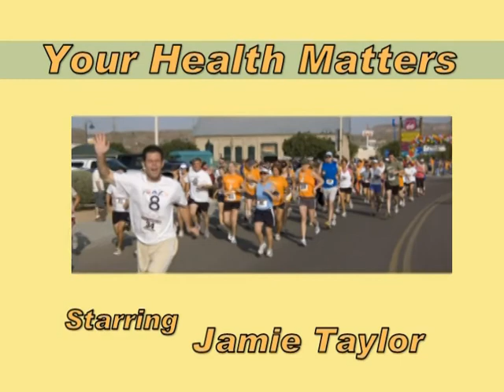yhm 2014 04 30 #3 jason edgeworth inet